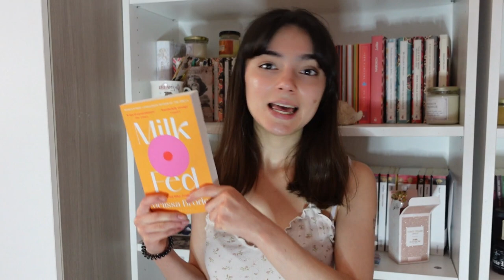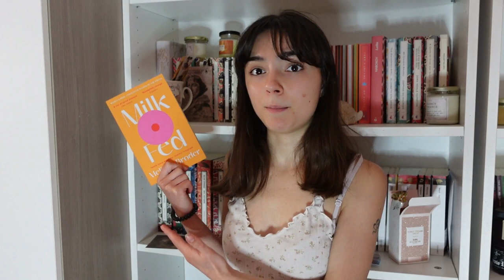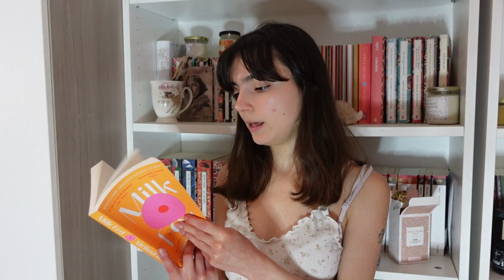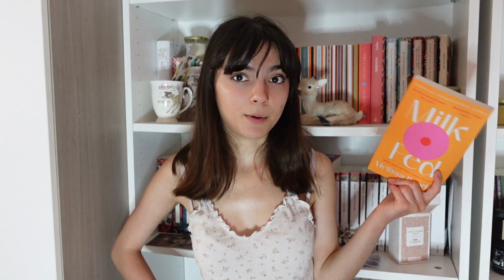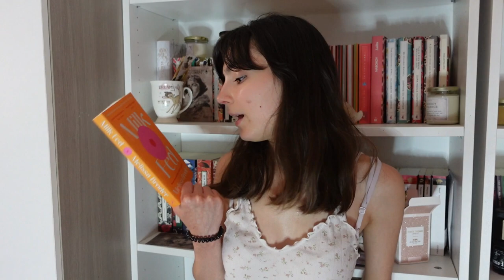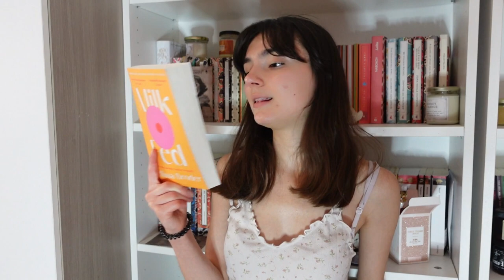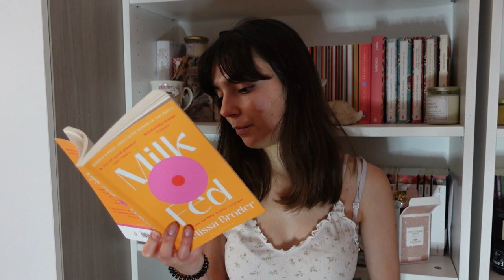Milk Fed by Melissa Broder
What are your thoughts on Milk Fed? Have you read anything else by Melissa Broder?